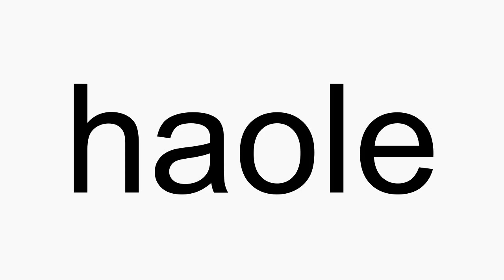How to pronounce haole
haole American English pronunciation. How to pronounce haole correctly. How to say haole in proper American English.